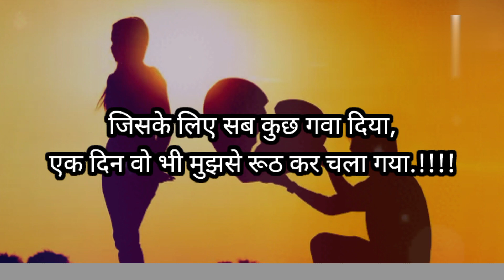shayari video in hidi 💔 bewafa shayari जिसके लिए सब कुछ गवा दिया एक दिन वो भी मुझसे रूठ कर चला गया